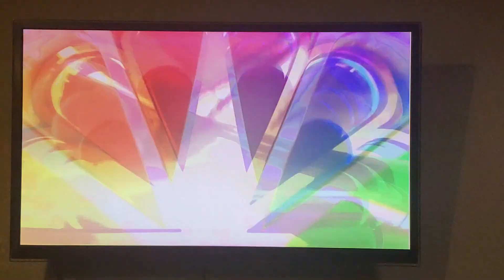October 20, 2019